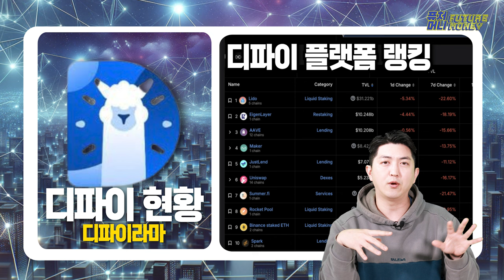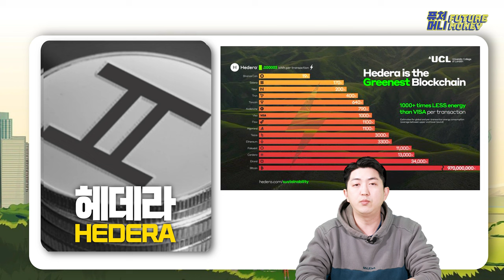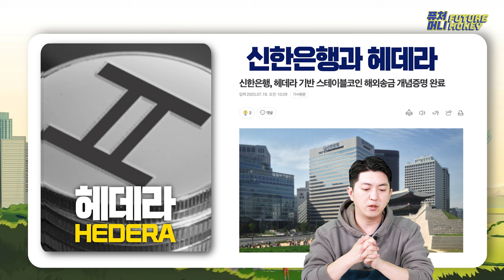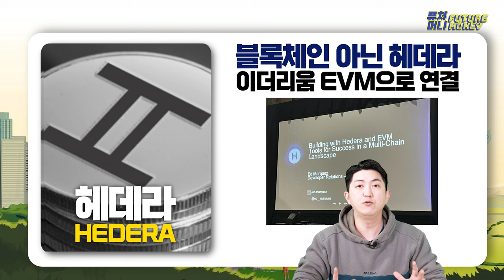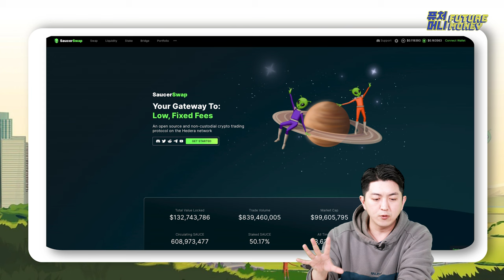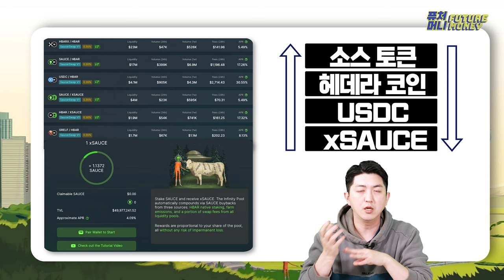아직도 거래소만 쓴다고요? 내 지갑 키우는 또 하나의 투자방법 '디파이' (퓨처머니)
디파이를 아시나요?
이자 농사를 통해 내 지갑을 불리는 또하나의 투자 방법인데요.

내가 가진 암호화폐가 한 금융 플랫폼 생태계의 자산이되고,
이를 통해 융통하는 대가로 일종의 이자를 지급받는 코인을 통한
본격 P2P금융입니다.

특히 동남아시아, 중남미 등 자국 화페 가치 변동이 극심해 자산 관리가 어려운 지역에서 많이 사용하는데요.

오늘 퓨처머니에서는 디파이에 대해 알아보고,
헤데라라는 유니크한 기술 기반의 탈중앙화 거래소 소서스왑도 소개해 드립니다.